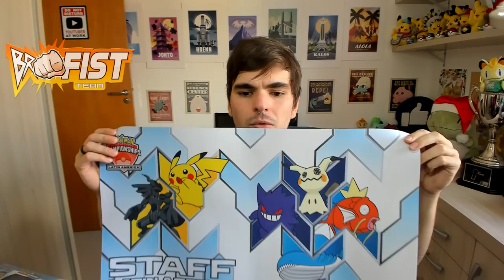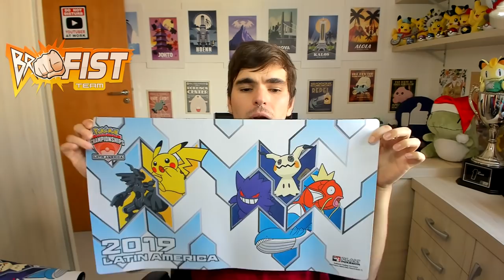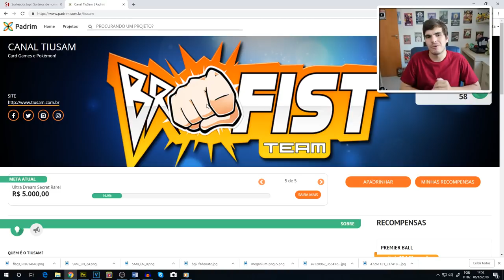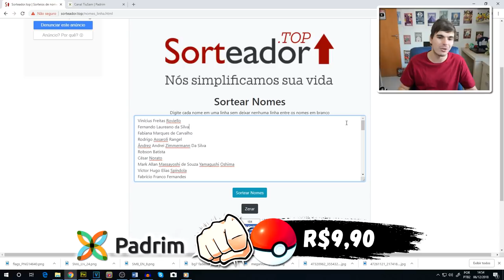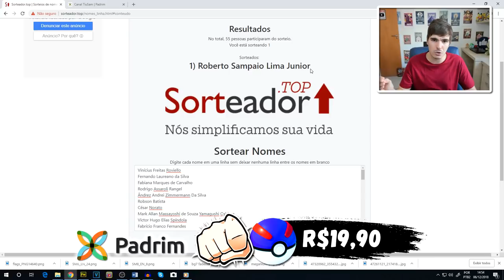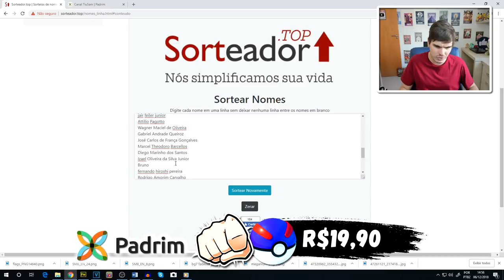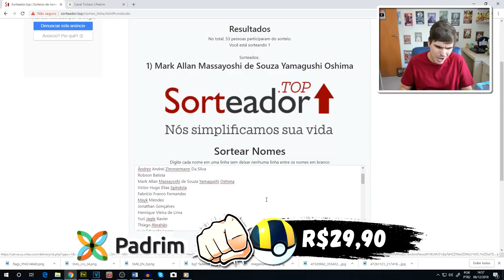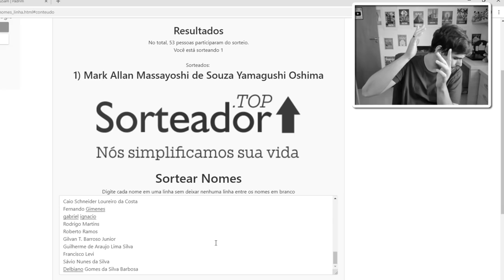FAÇA PARTE DO MELHOR TIME! - Sorteio BROFIST TEAM Novembro!